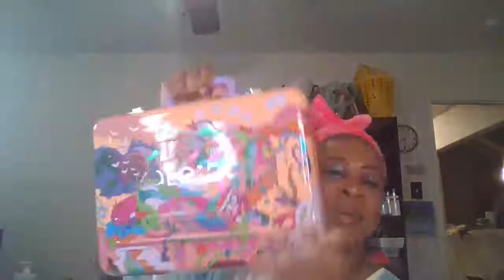Tuesday & More Makeup Play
I can't wait to chat with y'all again!
Monday pre-empted by a huge headache